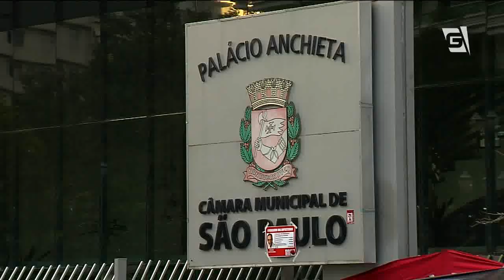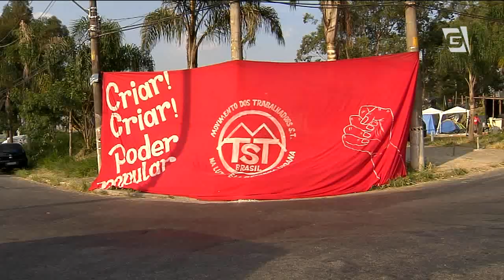Jornal da Gazeta - Sem teto protestam e cercam a Câmara Municipal (24/06/14)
Movimento dos Trabalhadores Sem-Teto protesta em frente à Câmara Municipal de São Paulo pela aprovação do plano diretor. Os manifestantes dizem que permanecerão acampados no local até que o projeto seja votado.